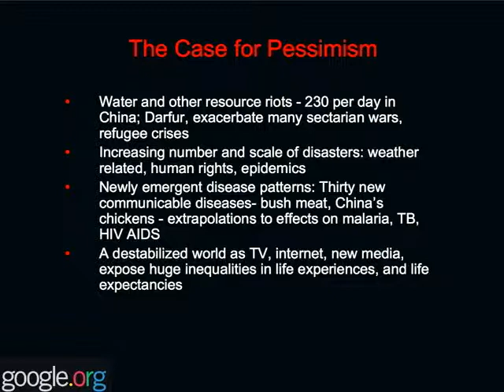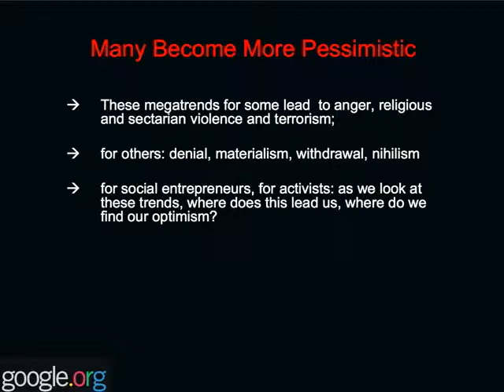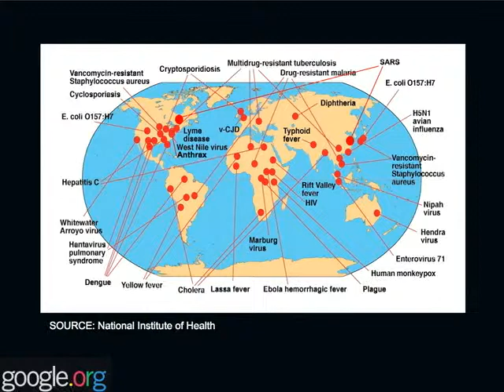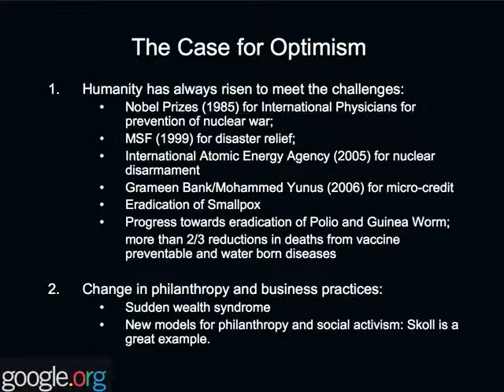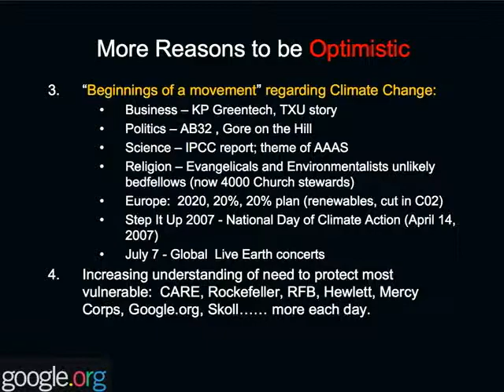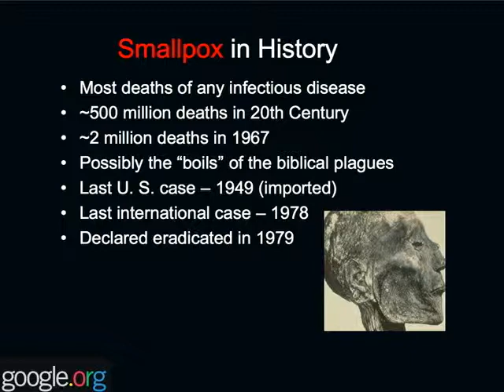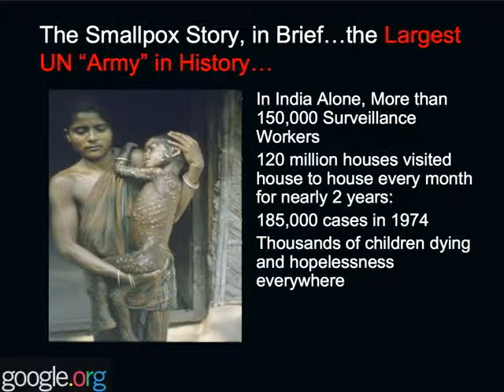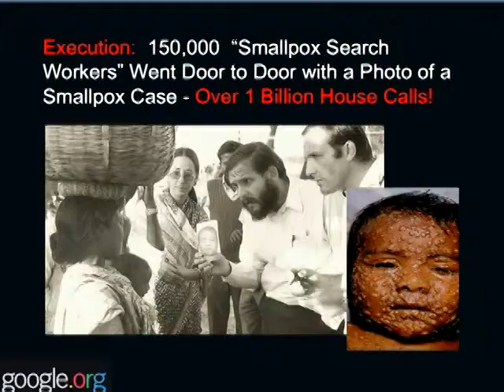Larry Brilliant makes the case for optimism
Optimism is a critical part of health & longevity of life

Are you grasping & enjoying your own optimism?

We've known about global warming for 50 years and done little about it, says Google.org director Larry Brilliant. In spite of this and other depressing trends, he's optimistic and tells us why. From Skoll World Forum, Oxford, UK

If you'd like to know more about how to get amazing natural vitamin supplements to help improve your health vitality beauty & longevity of life then please call Ivor on

or

Juice Plus+ ®